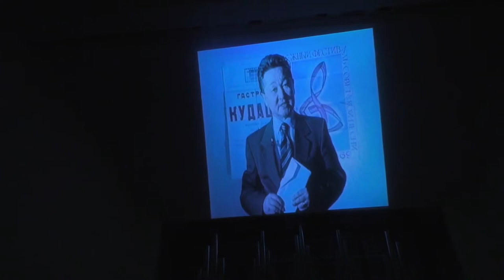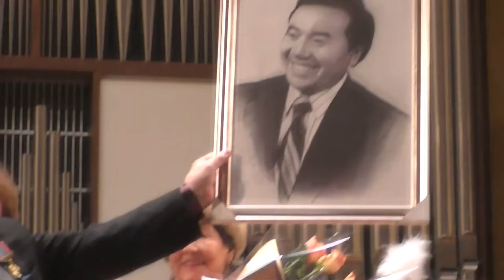Тенор дауысты теңдессіз әнші (Төртінші бөлім) Songs and dances-4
Құрманғазы атындағы Консерваторияның үлкен концерт залында өткен танымал өнер саңлағы Қанат Құлымжановтың 75 жылдық мерейтойынан видеокөріністер. Төртінші бөлім.